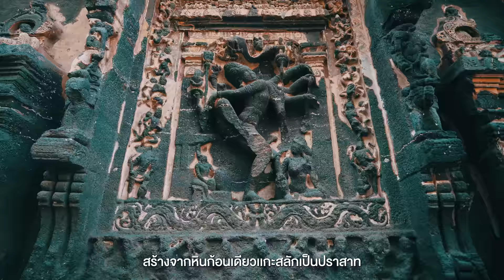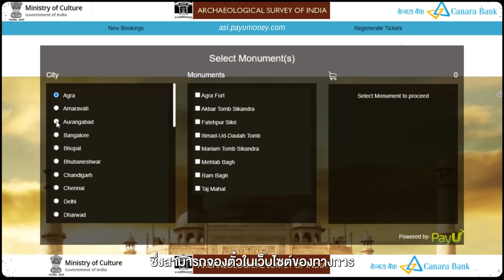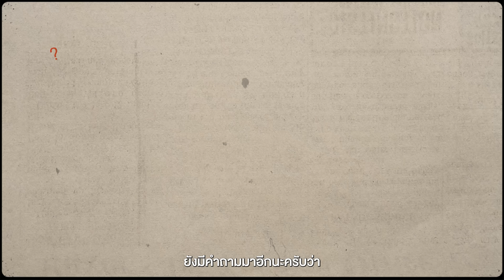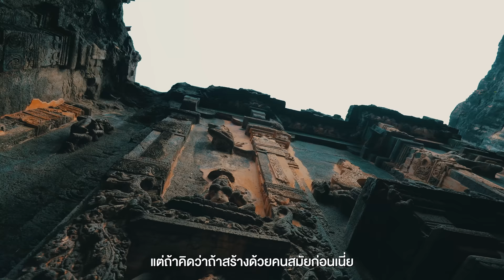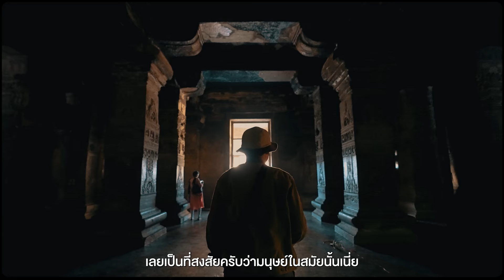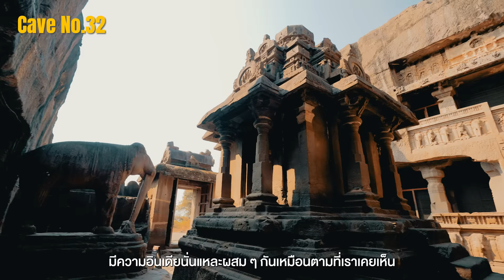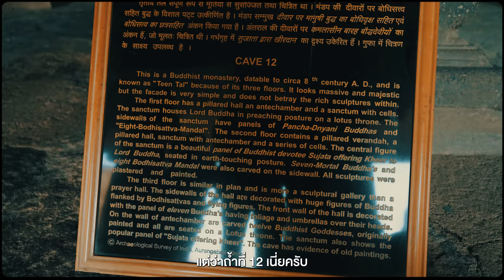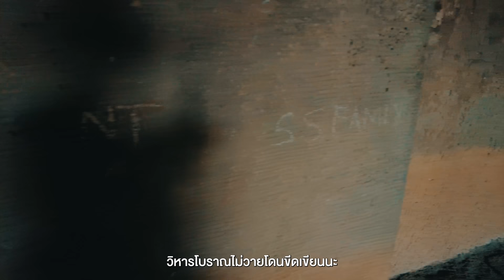วิหาร​อินเดีย​ ที่สร้างจากหินก้อนเดียว​ วิหารไกร​ลา​ศ​ | VLOG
• นี่คือวิหารโบราณอินเดีย
อายุหลักพันปีที่ถูกแกะสลัก
มาจากหินเพียง 1 ก้อนที่หลายๆคน
เชื่อกันว่ามนุษย์ในสมัยนั้น
ยังไม่มีเทคโนโลยีและความ
สามารถในการจะสร้างแบบนี้ได้

นี่คือวิหารไกรลาศแห่งถ้ำ​ Ellora
เมือง​ Aurangabad​ ประเทศอินเดีย
1 ในสิ่งมหัศจรรย์ของโลก​
ที่หลายๆคนอาจจะยังไม่รู้จัก

- เดินทางช่วงมกราคม2566
00:00 เปิดรายการ
03:08 Ellora Caves
06:43 วิหารไกรลาส
15:01 ถ้ำที่ 32
16:59 ถ้ำที่ 29
17:35 ถ้ำที่ 12
19:21 ถ้ำที่ 15
Credit
Producer: Patt
Creative : Bas, Earth
Photographer: Jubb
 Photo edit : Jubb
Edit:  janejane
Motion graphic : Oat,Toei
Video : Yen, Bas
Script writer : Tong
Graphic : Beau
Colorlist : Chompoo
Camera Gear
- Sony A7c
- Sony A7s3
- Sony A74
- Dji Pocket2
- Gopro 11

Background Music
Suraj Nepal - Wind and Grass
Hans Johnson - Seek (India)
Mystic Flute - Blissful Silence
ANBR - Continent
Sharabina - Jaan - Instrumental Version
Sharabina - Janne Na - No Lead Vocals
Veaceslav Draganov - Enigmatic Ritual
Young Rich Pixies - Percussion
Idan Kupferberg - Forged in Combat - Instrumental Version
Suraj Nepal - Jerusalem
Suraj Nepal - Memories
Suraj Nepal - Mood
In_This_World_Kunchikal_Falls_instrumental_3_00
JCar_Worlds_Collide_instrumental_2_41
Phillip_Mount_A_Passage_To_Giza_instrumental_2_38
In_This_World_Vigil_background_vocals_3_50
ANBR - Savage
Suraj Nepal - The Essence of Sound (feat. Rohit Manandhar)
TURPAK - Synergy
Veaceslav Draganov - The Last Hero
Ziv Moran - Long Strokes
Suraj Nepal - Try Again